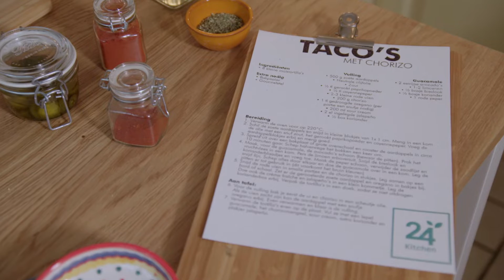24Kitchen | Jet’s taco's met chorizo | Gourmet Specials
In deze Gourmet Special is Jet op bezoek bij Marco en Gina en hun zoon Thomas. Gina werkt in de slagerij en neemt daar gourmetschotels mee naar huis voor haar gezin. Alhoewel ze dol zijn op deze traditie is de familie toch toe aan iets spannenders. Gelukkig heeft Jet een supergoed idee!

Bij gourmetten denken we al snel (vega)hamburger in een pannetje. Maar deze feestdagen gaan wij jou inspireren met onze verrassende Gourmet Specials. Meer gourmetinspiratie vind je op 24kitchen.nl!

Volg, like en deel!